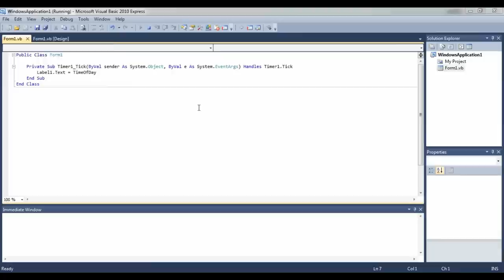How to Make a Digital Clock in Visual Basic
How you can create a clock that shows the time along with am/pm in a Visual Basic 2010 form. The codes are very simple. Add a label then a timer. In the timer type in the code:

label1.caption = Timeofday (do not copy paste)

 On the Timer properties select Enable timer to true.